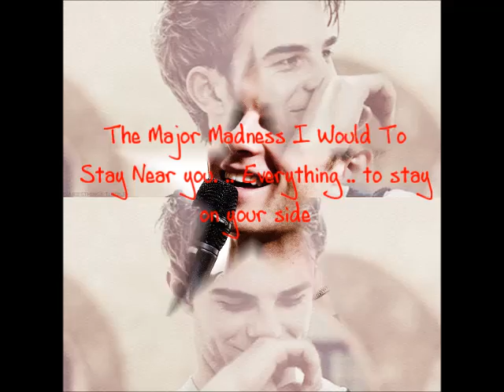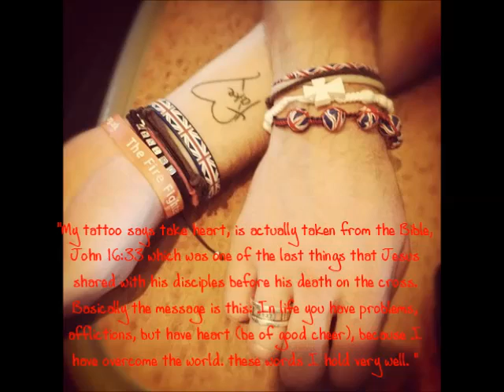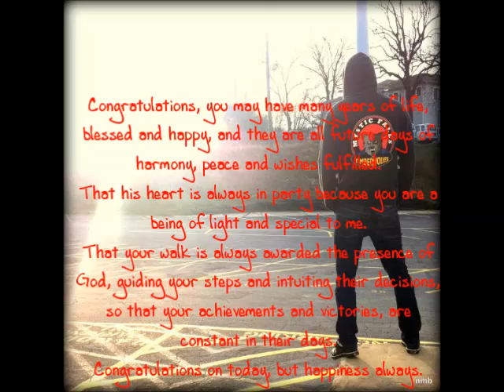Happy Birthday Nathaniel Buzolic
Video Made in Commemoration of the anniversary of the wonderful actor nathaniel Buzolic (kol in the vampire diaries).
Congratulations Nate.
Congratulations, you may have many years of life, blessed and happy, and they are all future days of harmony, peace and wishes fulfilled.
That his heart is always in party because you are a being of light and special to me.
That your walk is always awarded the presence of God, guiding your steps and intuiting their decisions, so that your achievements and victories, are constant in their days.
Congratulations on today, but happiness always.
I Love You Much .. Kisses